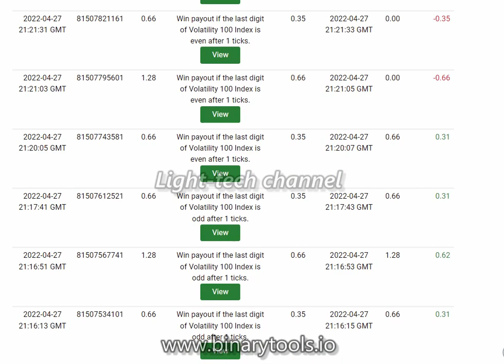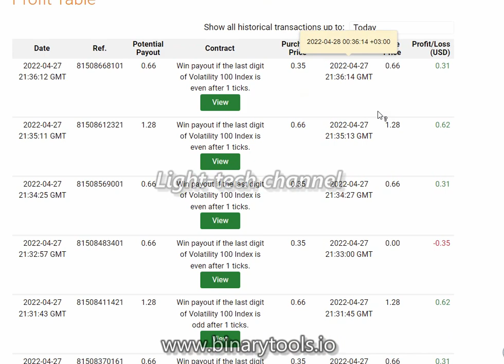EVEN AND ODD NON MARTINGALE STRATEGY💰IS A VERY PROFITABLE STRATEGY💰SUBSCRIBE NOW😍💰I SHARE TODAY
👉THANKS TO NEURONALTRADER COMPANY, WE REALLY APPRECIATE THAT, FOR CREATING BINARYTOOLS.IO WEB TOOLS.